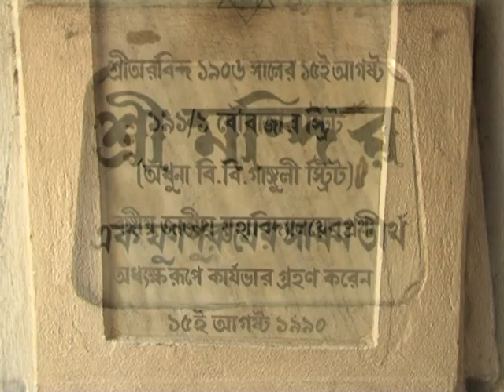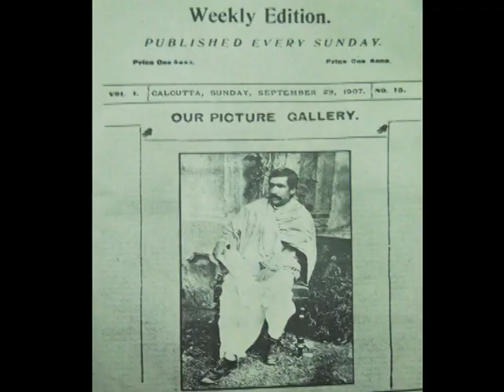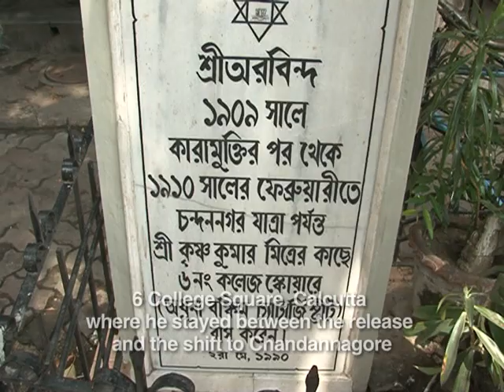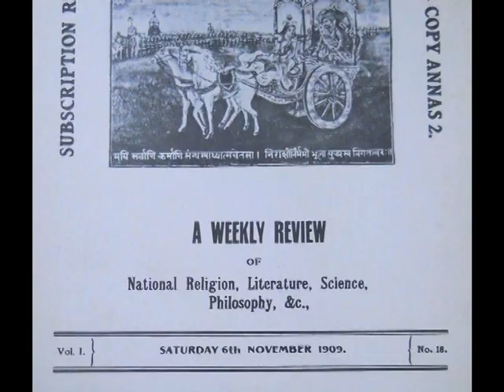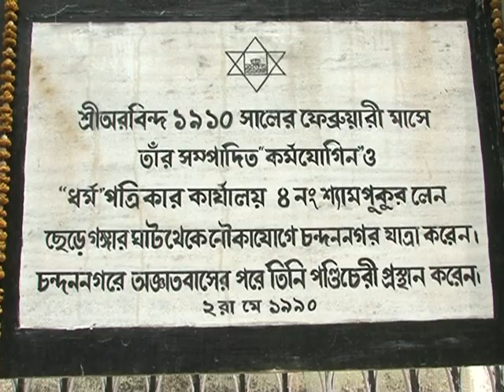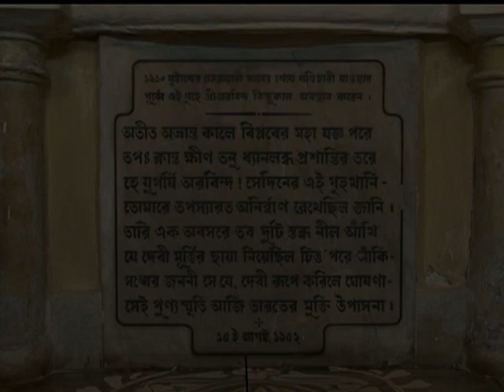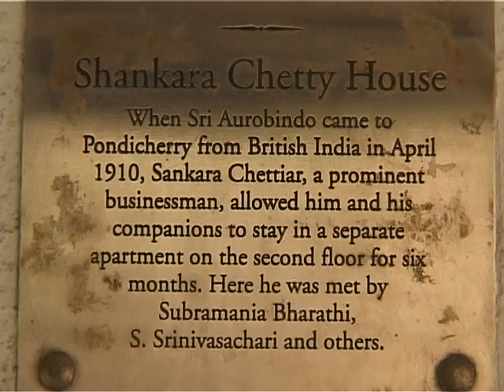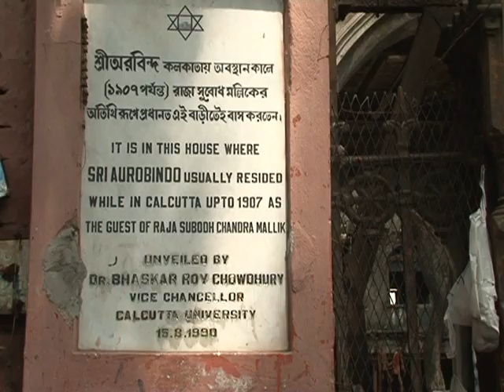Citadel of Silence: A Documentary on Sri Aurobindo (Part 1)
A documentary on Sri Aurobindo made by Dr. Sankar Majumdat